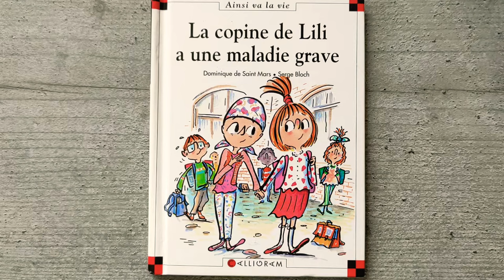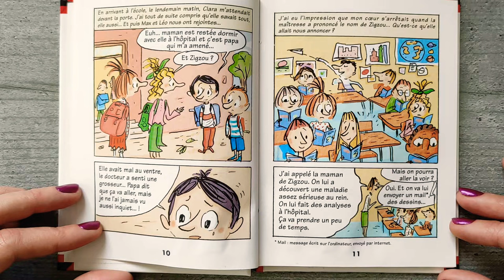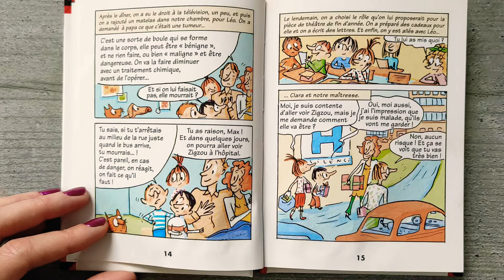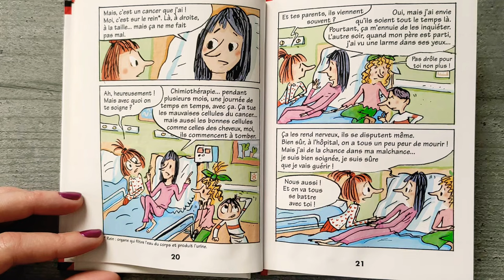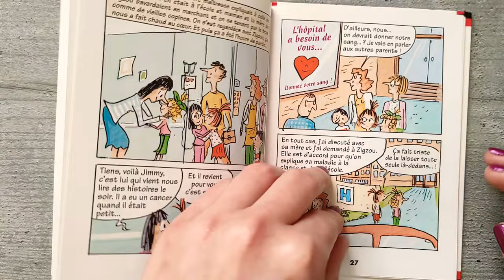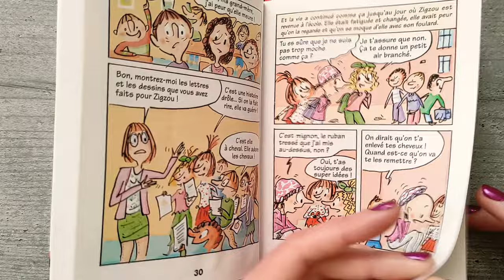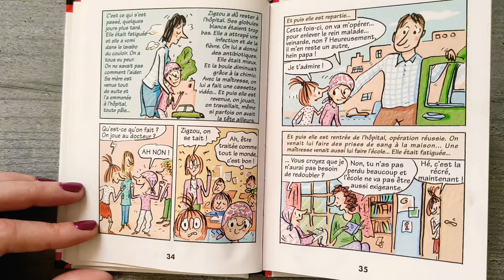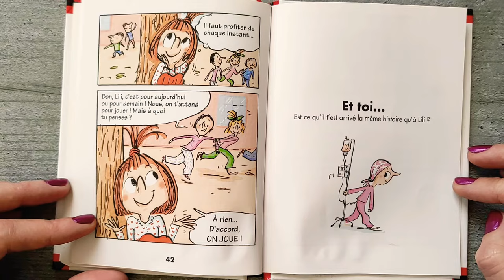LA COPINE DE LILI A UNE MALADIE GRAVE ❣️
Une histoire sur les bouleversements et la solidarité que la maladie provoque dans la famille comme à l'école

Zigzou, la copine de Lili, a un cancer. Elle se sent différente avec son foulard, mais elle reste une élève, une copine. Ce livre parle de la maladie. Il montre qu'un enfant a besoin de sentir la solidarité et le réconfort, non la gêne ou la pitié.

L'auteure : Dominique de Saint Mars. Après des études de sociologie, elle a été journaliste à Astrapi. Elle écrit des scénarios qui donnent la parole aux enfants et traduisent leurs émotions. Elle dit en souriant qu'elle a interviewé au moins 10 000 enfants... Ses enfants et petits-enfants sont ses premiers inspirateurs ! Engagée dans les causes contre la maltraitance et la souffrance psychique, elle est aujourd'hui marraine de l'Oeuvre Falret. Prix de la Fondation pour l'Enfance. L'illustrateur : Serge Bloch. Cet observateur plein d'humour et de tendresse est aussi un maître de la mise en scène. Tout en distillant son humour généreux à longueur de cases, il aime faire sentir la profondeur des sentiments.

Max et Lili est une série de bandes dessinées françaises éditée chez Calligram depuis 1992 dans la collection Ainsi va la vie. La série compte 127 tomes en août 2021. Ses auteurs sont Dominique de Saint-Mars (scénario) et Serge Bloch (illustrations).

Max et Lili sont frère et sœur (lui le cadet, et elle l'aînée). Chaque tome porte sur un thème (autour de l'école, la famille, la vie sociale…) vécu par les enfants ou un de leurs proches, puis résolu ou du moins discuté avec leurs parents. L'ouvrage se termine toujours par quelques pages de questions pour l'enfant. Le caractère enfantin du trait et l'humour des histoires permettent de traiter en douceur des thèmes parfois difficiles : mort d'un grand-père, divorce, racket, maltraitance, alcoolisme d'un proche, mort d'un animal, harcèlement scolaire, etc.

Les personnages :

Max Martin : l'un des héros de l'aventure. Il a les cheveux roux et porte régulièrement un t-shirt rayé bleu et blanc et un short. Il est le cadet et est souvent jaloux de sa sœur Lili. C'est un garçon intelligent, qui a souvent de bonnes idées, surtout avec les copains. C'est aussi le plus petit de sa classe en taille. Sa personnalité peut varier dans les différents tomes, il peut se montrer tantôt gentil, sensible et naïf, tantôt turbulent, agressif ou encore jaloux, ceci dans le but de mieux traiter les sujets évoqués.

Lili Martin : l'une des héroïnes de l'aventure. Elle a les cheveux châtains en poireau et porte régulièrement une jupe rouge et une chemise blanche à pois rouges. Elle est l'aînée et en profite pour se croire supérieure à Max, sans toutefois manquer à l'aider. Cependant, elle est souvent complexée par son physique (ex. : elle se trouve trop maigre) et a peur de rater, de ne pas plaire. Elle est également le souffre-douleur de Valentine. Comme Max, son caractère peut varier au fil des tomes, et peut être soit sensible et peu sûre d'elle, soit très confiante et taquine, surtout envers Max, ce qui dans le dernier cas peut l'éloigner de son entourage.

Barbara Martin : la mère de Max et Lili. Elle a les cheveux châtains et bouclés. Elle surprotège souvent ses enfants et veut qu'ils soient grands, mais pense qu'ils ne peuvent pas l'être sans qu'elle reste dans leur dos. Elle est stricte.

Paul Martin : le père de Max et Lili. Il a les cheveux blonds. Il essaie toujours d'avoir les meilleures idées possibles pour ses enfants et est régulièrement en désaccord avec sa femme au sujet de leur éducation. Il est strict dans les premiers albums et plus laxiste dans les derniers.

Pluche : le chien de Max et Lili. Il meurt dans Le Chien de Max et Lili est mort.

Pompon : le chat de Max et Lili.

Plupluche : l'autre chien de Max et Lili après Le Chien de Max et Lili est mort. Par la suite, il est appelé Pluche.

Ce livre est disponible en librairie et sur Amazon 👇